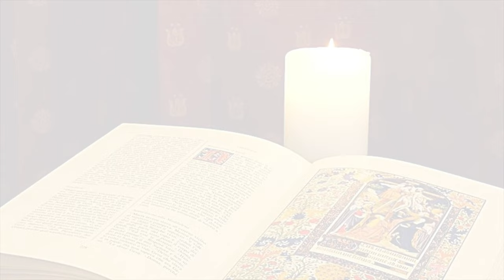La Buona Novella - Commento al Vangelo - I domenica di Quaresima anno B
Commento al Vangelo del 18 febbraio